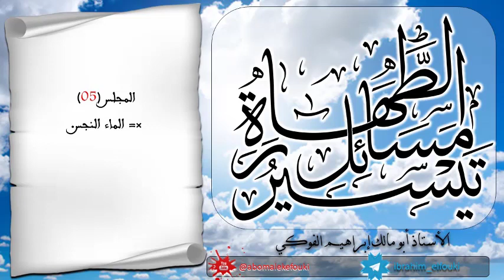05 تيسير مسائل الطهارة / الأستاذ أبو مالك إبراهيم الفوكي